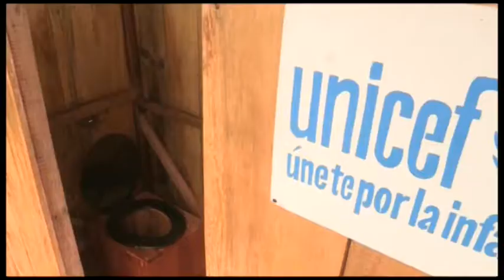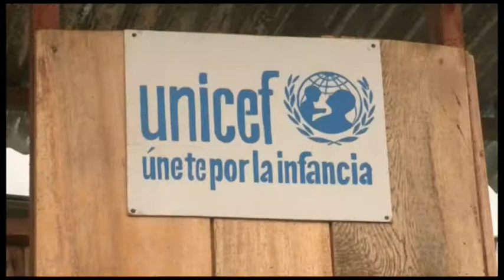La lluvia, alegría de los niños en la selva amazónica peruana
Indiana (Perú)/ Bogotá (Colombia) may (EFE).- Sara Cauper, de 6 años, y su hermana mayor Roxana, de 7, disfrutan desde hace solo unos meses de la sensación de tener un baño en plena selva amazónica peruana, gracias a un proyecto de baños ecológicos para mejorar la salud de los niños de remotas comunidades afectadas por inundaciones.